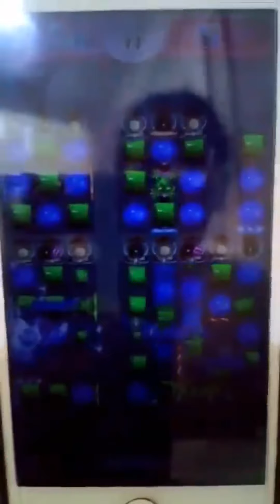Sugar crush 😊😄 muntikan malowbat phone ko!